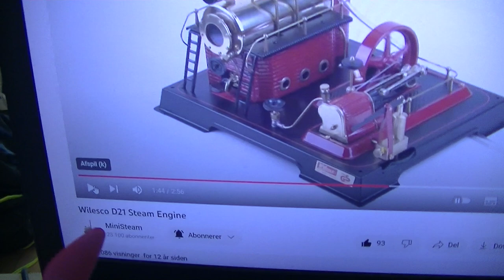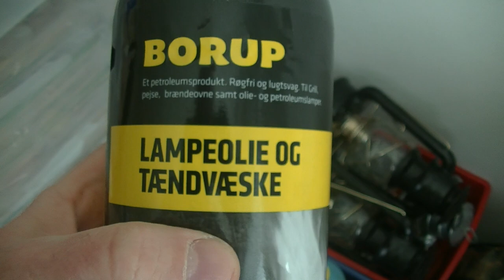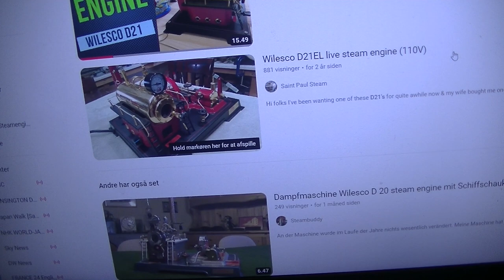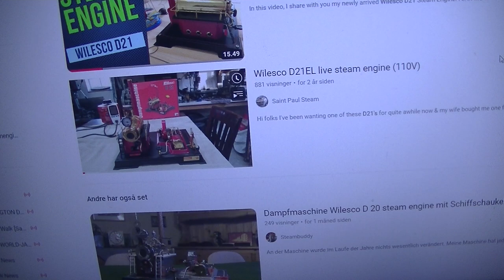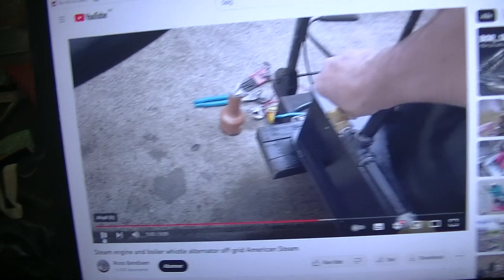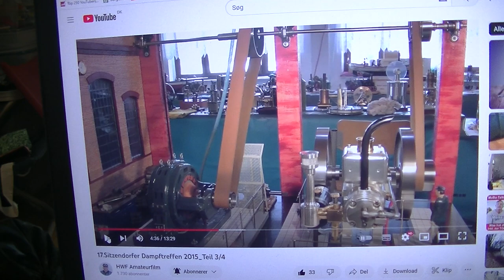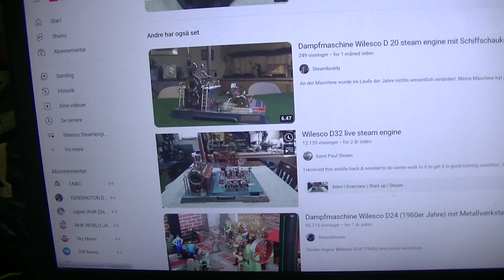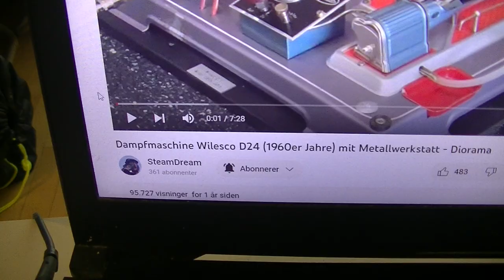youtube video #-CuylE8S6_g